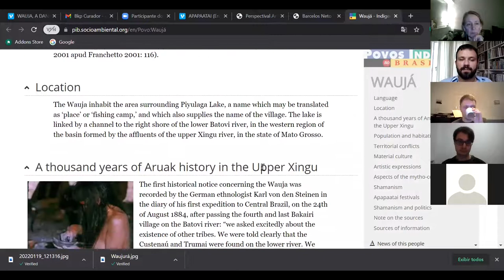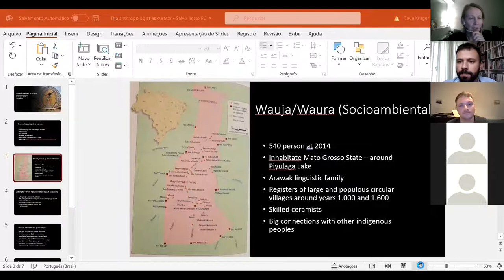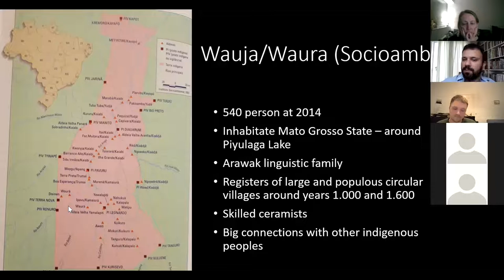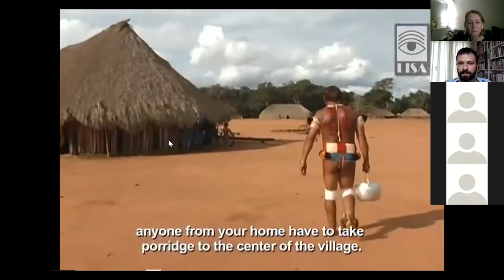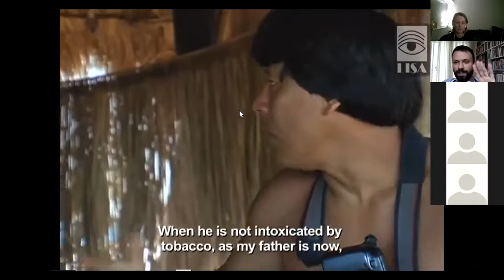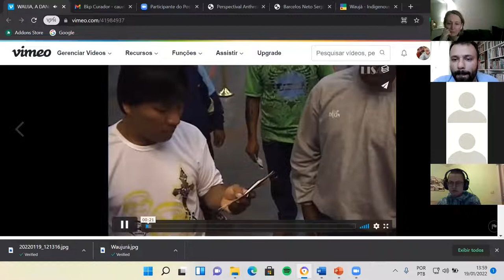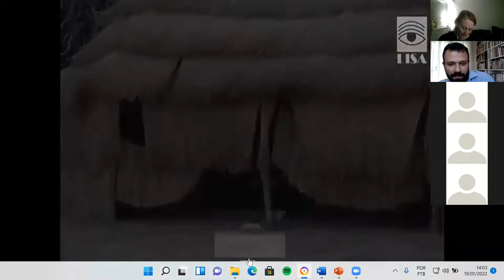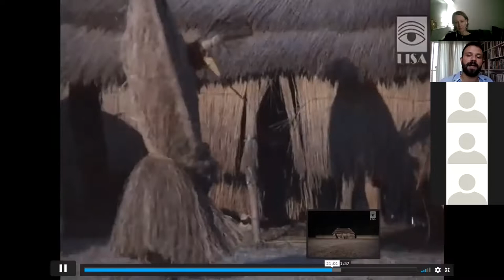Lecture series Global Art History 4: Cauê Krüger, „The Anthropologist as Curator”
On January 19th 2022, Cauê Krüger, adjunct professor at Catholic University of Paraná (Pontifícia Universidade Católica do Paraná, Brazil), gave the lecture „The Anthropologist as Curator. Some remarks on Brazilian experiences” as part of the series “Curating in the Post-Global”.
Organized by the Institute of Contemporary Arts and Media in cooperation with the project wir stellen aus: in the winter term of 2021/22, the lecture series focusses on the entanglements of curating in the post-global era.

“Curating in the Post-Global” is the fourth edition of the lecture series “Global Art History” of the Department of Art History at the Catholic Private University Linz (KU Linz).

Für eine deutsche Beschreibung des auf Englisch gehaltenen Vortrags siehe unten.

0:00 Start / Beginn
0:04 Introduction of Cauê Krüger by Ilaria Hoppe / Vorstellung von Cauê Krüger durch Ilaria Hoppe
1:55 Lecture „The Anthropologist as Curator. Some remarks on Brazilian experiences” of Cauê Krüger / Vortrag von Cauê Krüger „The Anthropologist as Curator. Some remarks on Brazilian experiences”
57:35 Discussion / Diskussion
1:30:21 Closing remarks / Abmoderation

Further information on this lecture and the lecture series can be found at:

Am 19. Januar 2022 setzte Cauê Krüger, Adjunct Professor an der Katholischen Universität Paraná (Pontifícia Universidade Católica do Paraná, Brazil), mit dem Vortrag „The Anthropologist as Curator. Some remarks on Brazilian experiences” die Ringvorlesung „Curating in the Post-Global“ fort. Der Vortrag wurde auf Englisch gehalten.

Die im Wintersemester 2021/22 vom Institut für Kunst in gegenwärtigen Kontexten und Medien in Kooperation mit dem Projekt wir stellen aus: organisierte Ringvorlesung richtet die Aufmerksamkeit auf Verstrickungen des Kuratierens in einer postglobalen Welt.

„Curating in the Post-Global“ ist die vierte Auflage der Ringvorlesung „Global Art History“ am Fachbereich Kunstwissenschaft der Katholischen Privat-Universität Linz (KU Linz).